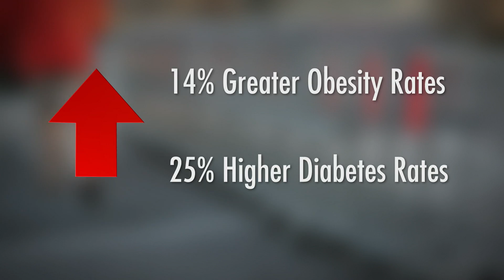Why Older Cities May Be Healthier For You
Could where you live impact how healthy you are?  More information on this story at